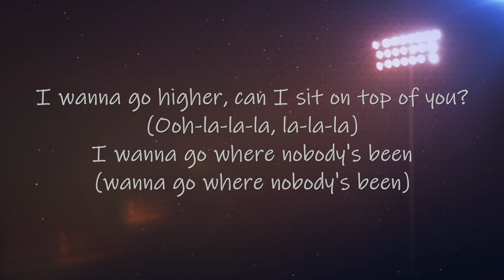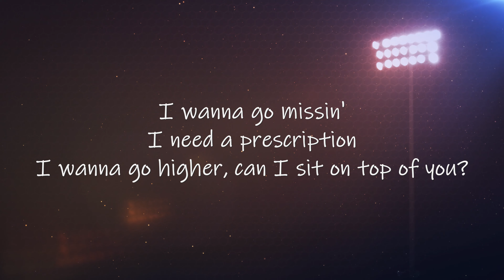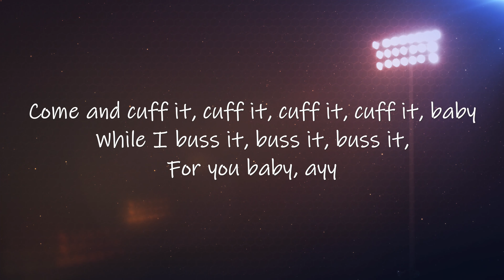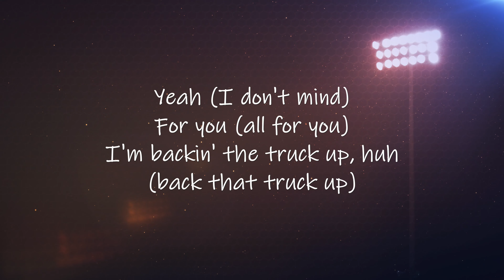CUFF IT - Beyoncé (Lyrics) | Lyric Video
LYRICS

I wanna go missin'
I wanna go higher, can I sit on top of you? (Ooh-la-la-la, la-la-la)

Uh, you Mr. Nasty, I'll clean it up

Oh, baby
Anywhere, any time

A bitch'll get fucked up, huh (I fucked her up)

Ooh (yeah)
We gon' fuck up the night (huh, yeah)
Spaceships fly